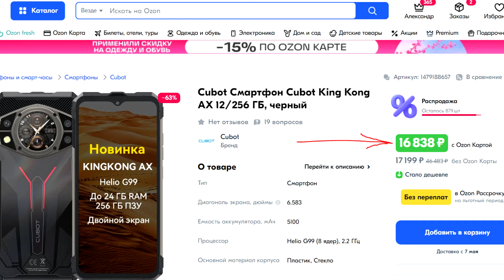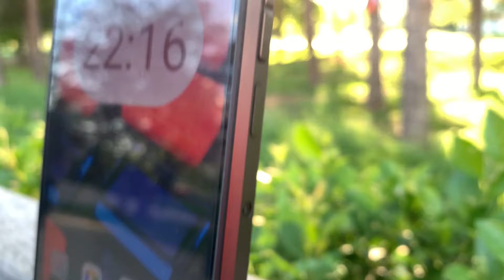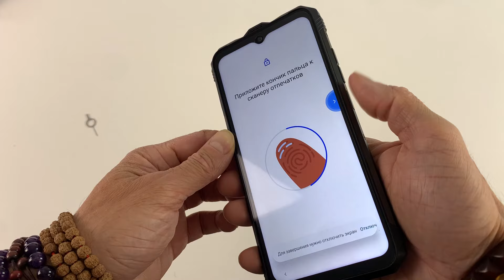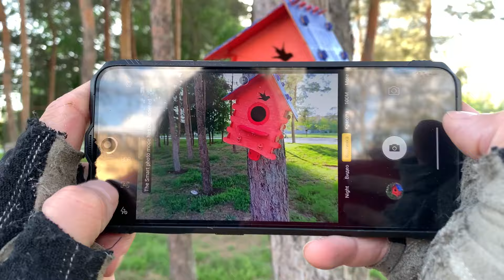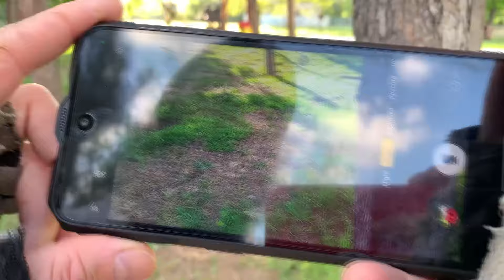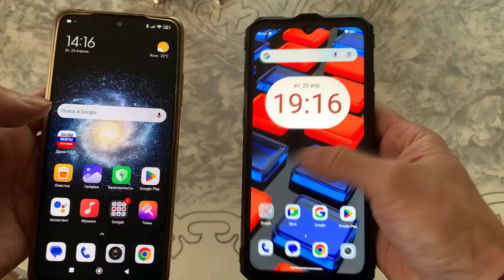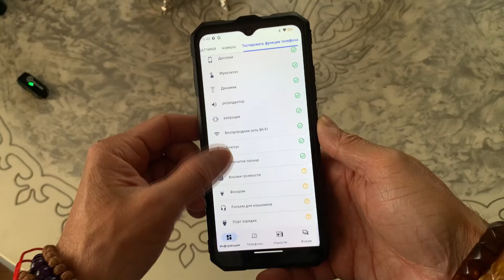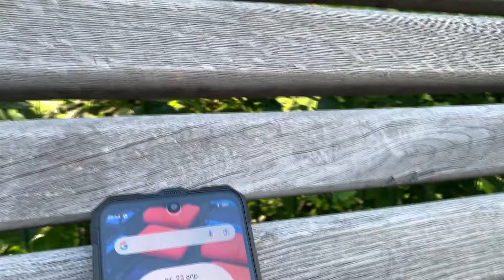МУЖСКОЙ СМАРТФОН Cubot KINGKONG AX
По вопросам можете писать мне на почту:
✅ Контакты:

Ваш 🦔